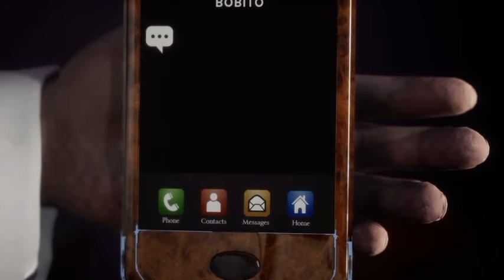Bad friends “Thighbrows”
All credit to Badfriends